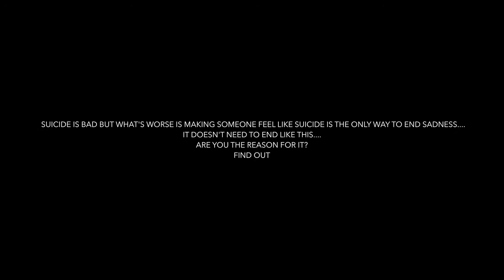Thirteen Reasons Why Book Trailer(COVMS)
Hey, guys this is my fist ever upload, Me and my friend have joined a book trailer contest and we did Thirteen Reasons Why by Jay Asher... Hope you guys like it and give it a thumbs up and subscribe ✌